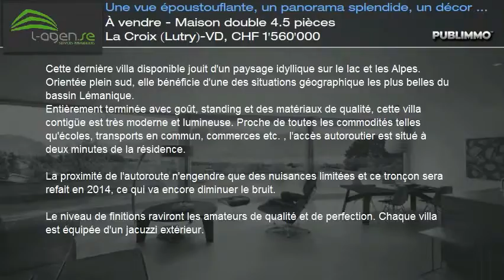À vendre - Maison double 4.5 pièces La Croix (Lutry)-VD, CHF 1'560'000